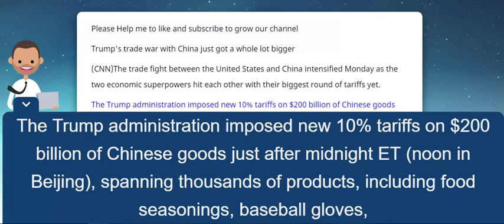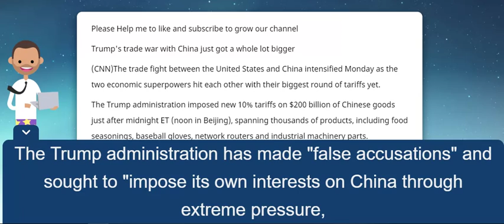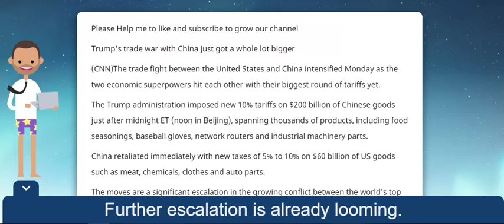CNN News: Trump's trade war with China just got a whole lot bigger